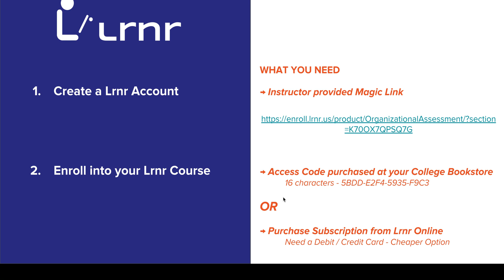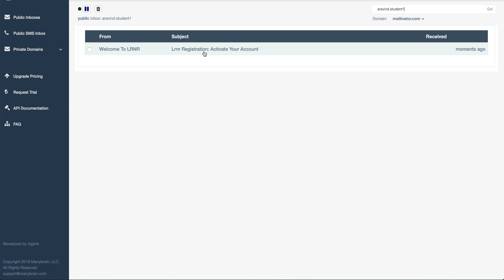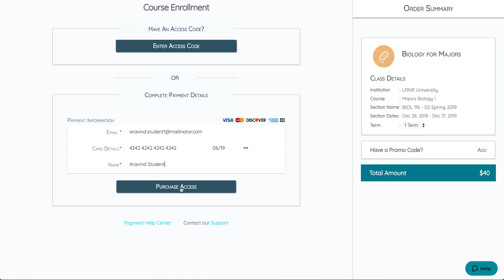Lrnr Registration with Magic Link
Create an account on Lrnr using the magic link provided by your Instructor.
Enroll in your Lrnr course once done.